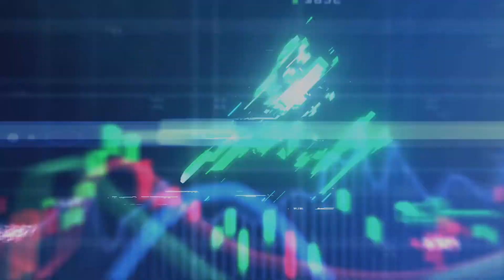ASLAmessenger - A messenger that makes a profit / Communicate and earn !!!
Imagine that you are talking on the phone via messenger. Send text MESSAGES, make calls. Everything you do on a daily basis, but still earn money.